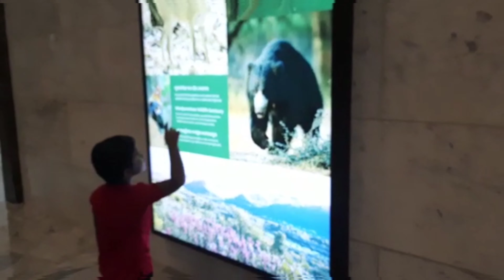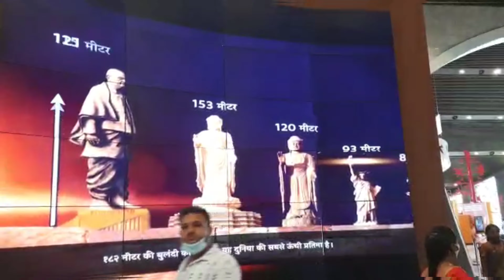Statue of unity | Kevadia Gujarat